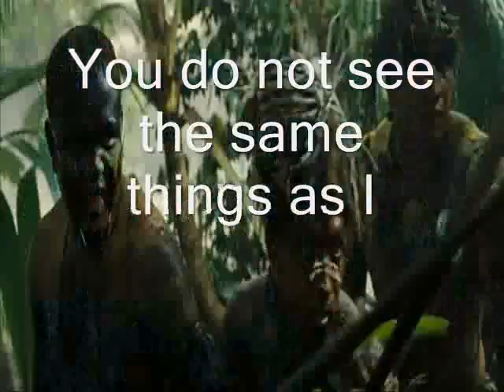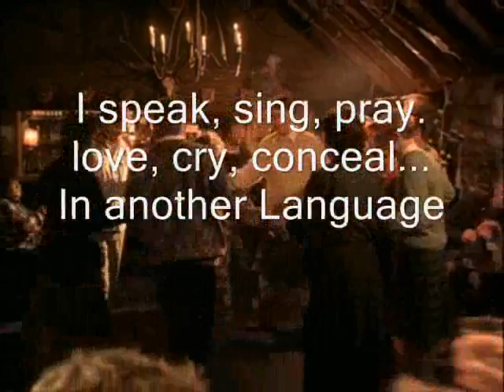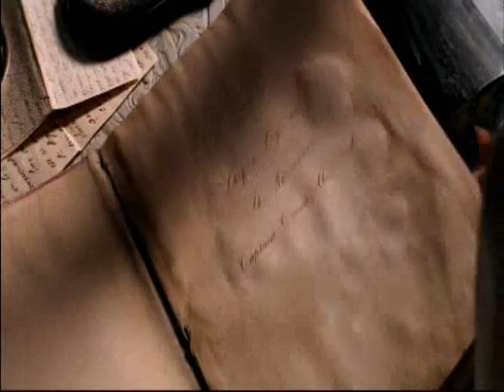Warriors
Vangelis Warriors Poetry Music Movies